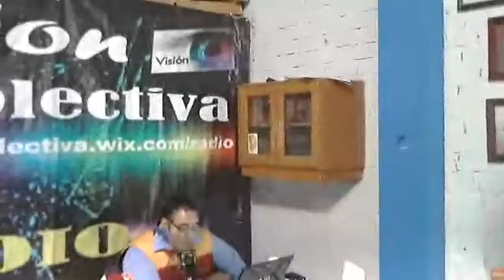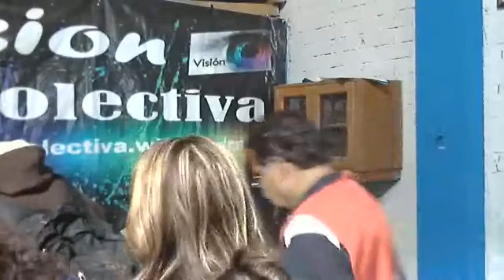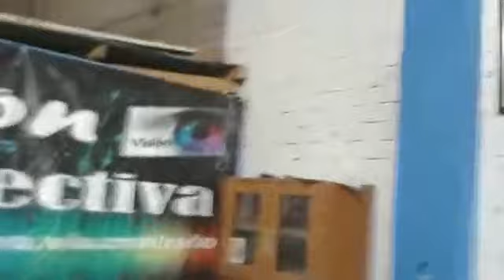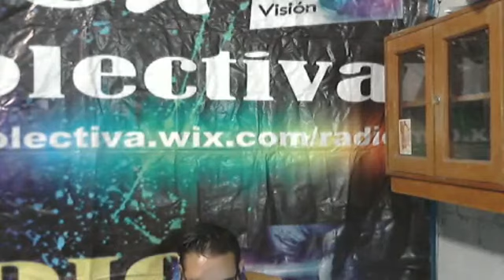Jose Rios - Alcohol , Locura y Muerte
Compartimiento de Pepe Rios en el aniversario del grupo oriente